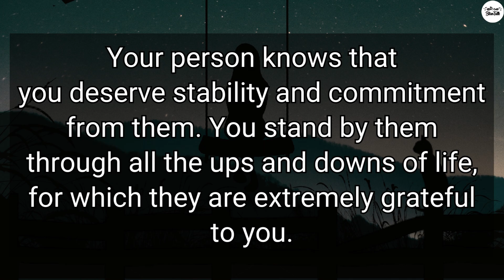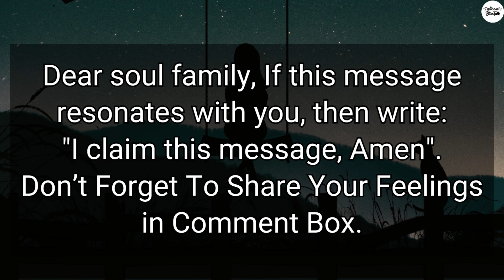Twin Flame Reading Today | Your partner is carrying and want to... | Divine Masculine | Tarot | DMDF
Twin Flame Reading Today | Your partner is carrying and want to... | Divine Masculine | Tarot | DM to DF | Relationships | Twin Flame | Divine Feminine | Love | Quotes

dm df
inspirational quotes
powerful quotes
quotes about life
feminine energy
tarot
tarot reading
best quotes
life quotes
deep quotes
famous quotes
sayings about life
quotes channel
dream quotes
daily quotes
success fact
status
love status
motivational video
relationship quotes
relationship
love
love advice
friendship
life changing quotes
Romance
Attraction
Emotions
Intimacy
Body language
Partner Feelings
Connection
Affection
Adoration
Compatibility
divine masculine
divine masculine reading
divine feminine
masculine
divine love
masculine reading
reading masculine
masculine energy
divine reading
divine feminine energy
feminine energy
feminine
feminine power
twin flames
twin flame
divine relationship
relationship goals
karmic relationship
divine union
divine reading
divine connection
karmic relationships
divine masculine twin flame
relationship advice
love messages